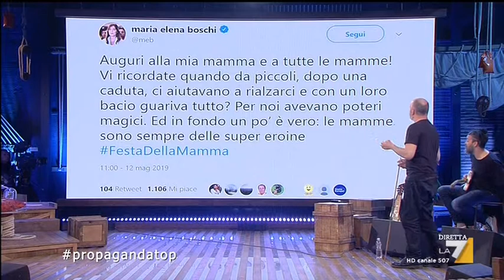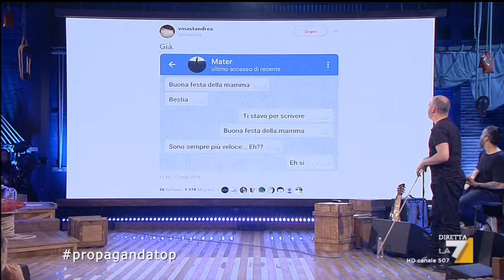Propaganda live-Festa della mamma da Salvini alla Boschi Meloni Mastandrea-Madre coi figli